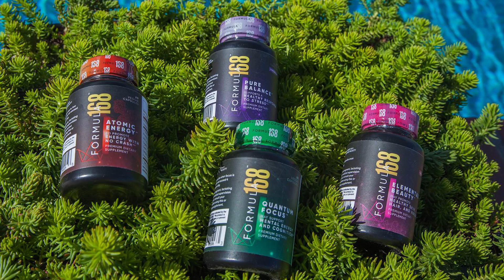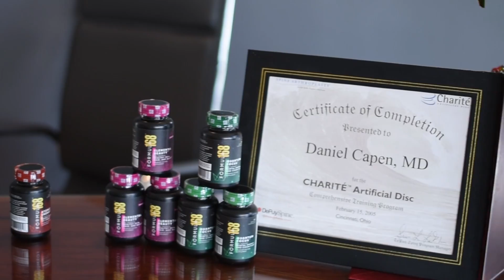Supplements - Formula168 - (Supplement Testimonials in 2018)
Doctor Daniel A. Capen provides his insight on Formula168 energy supplements and the many benefits they have for your health, focus, energy, and overall health.

You can also watch real testimonials from students, athletes, and people in the music business who take Formula168 supplements on a daily basis and the positive impact they had in their lives.

Formula168 products naturally enhance your body and mind with a synergistic blend of scientifically cultured nutrition and ingredients that our bodies require for extended health and optimal performance.

Made in the USA. Non GMO product. Gluten free, vegan friendly. Certified cGMO